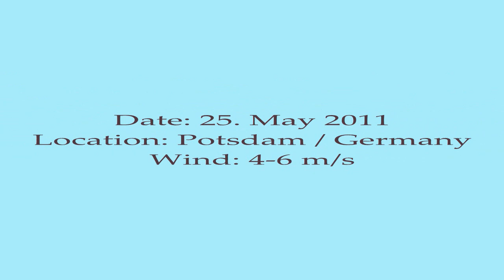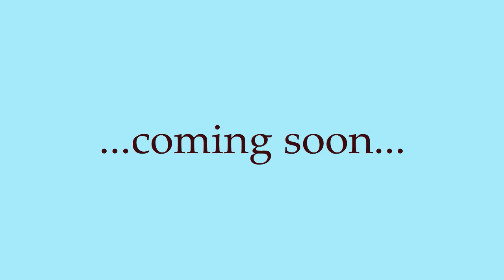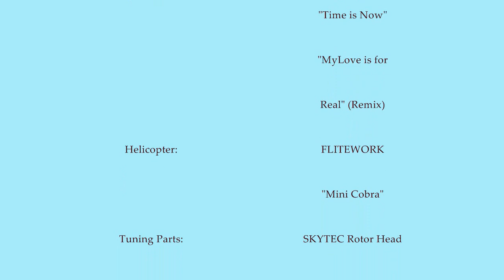Flitework Mini Cobra - fly around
Ein kleiner Rundflug auf einem leeren Spielplatz neben unserem Haus mit meiner etwas getunten Flitework Mini Cobra.
Bei dem Wind hatte der kleine Heli ordentlich zu kämpfen. Normalerweise fliegt er weitaus präziser.